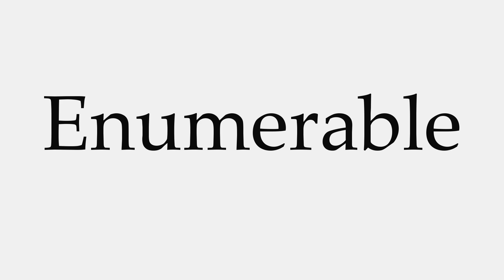How to Pronounce Enumerable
This video shows you how to pronounce Enumerable